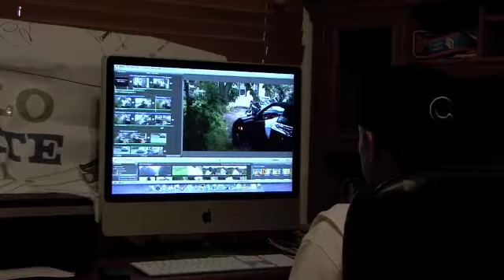MUSIC VIDEO LEAK!! GANGSTA - by Quarter Key produced by Lou Perez Productions [HD]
"Gangsta" Music Video Leak!! produced by Lou Perez Productions